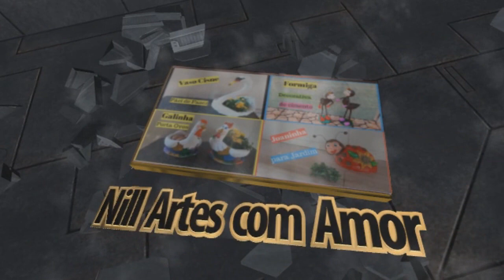FAÇA VASOS INCRÍVEIS PARA VENDER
Pessoal eu fiz e compartilho com vocês e espero que vocês gostem e façam também. Quem fizer me mostra lá no grupo do Facebook Nill Artes com Amor. Link do grupo
Materiais usados: apenas cimento, areia, vaso de plástico, tinta a seu gosto, verniz  ou resina acrílica para impermeabilizar.
Receita da massa farofada: 1 kg de cimento, 500 g de areia, água aos poucos, ambos peneirados.
Link do instagran Nill Artes